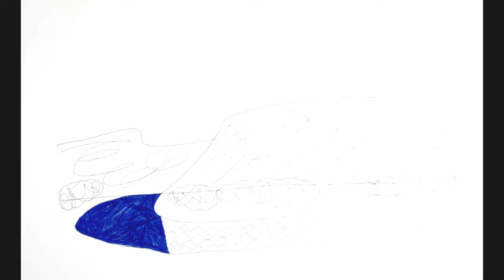SD21 - River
Another in the Landscape Series, this one is titled - River